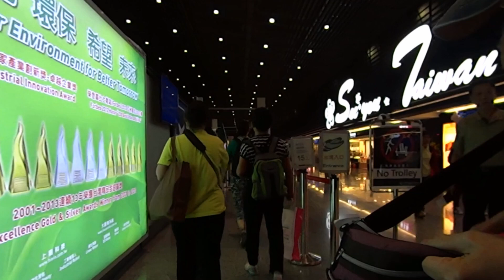北歐行桃園機場第一航廈出境檢查 Taoyuan Airport First Terminal (Taiwan))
出國N次總覺得台灣的出入境檢查,最親切最流暢最重人性.